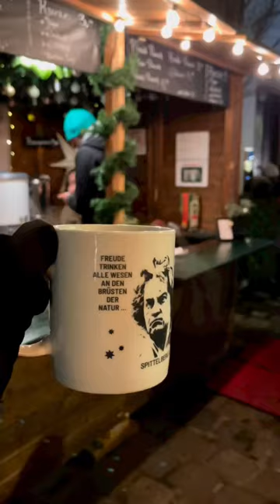2022 Christmas in Vienna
Really impressed with how drum beats mixed with classical music rhythm here!
Background: It started with that we crammed in the office at 8am one day and got invited to a party on the same day, during which we just decided to ignore it was still Tuesday and let alcohol improvise us to commit a trip to Vienna in 2 weeks😂